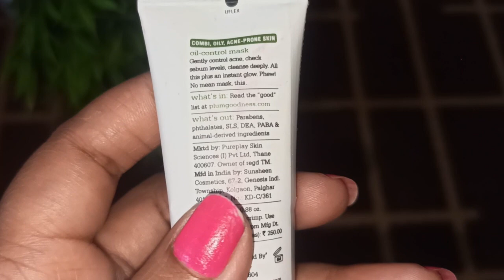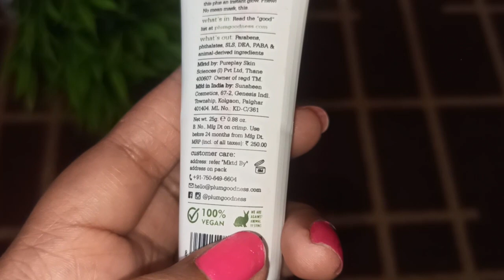ତେଲିଆ ବ୍ରଣ ତ୍ୱଚା ପାଇଁ ଲଗାନ୍ତୁ ଏହି facepack |shreyansi collection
Hi,

My Mic
My Camera